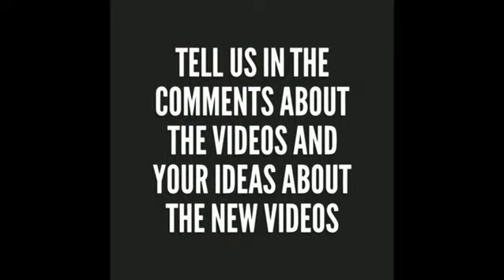How to paint A Colorful Lion Portrait for Beginners/GYAN CHITRAKALA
We are back again with a whole new cool and awesome video as we do regularly.This video is about the easy step by step description of painting of a colourful lion portrait and creation of a whole new different art.
ABOUT:-Welcome to the channel GYAN CHITRAKALA where you will get regular videos about drawings,paintings,colouring. This channel is created with the aim to enhance your imagination and creativity